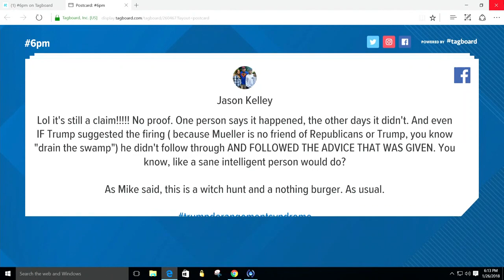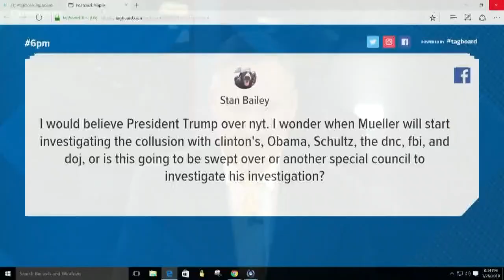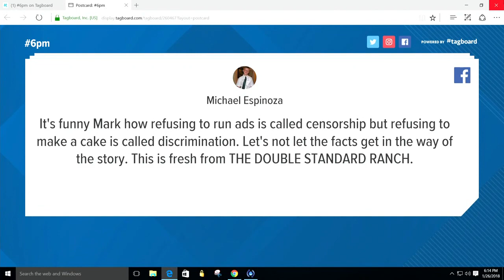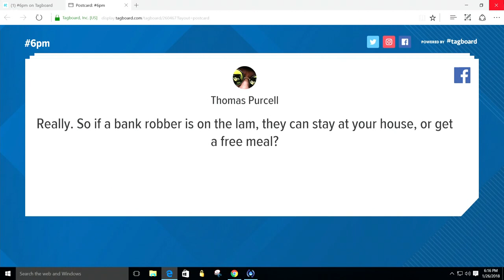12 News anchor Mark Curtis responds to viewer posts and comments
12 News anchor Mark Curtis responds to social posts and comments about Mueller investigation, NFL rejects American Veterans ad in Super Bowl, and ASU teacher arrested for allegedly giving food, shelter to immigrants.